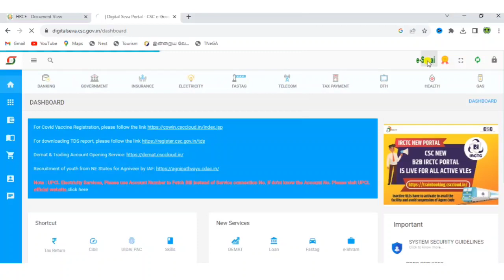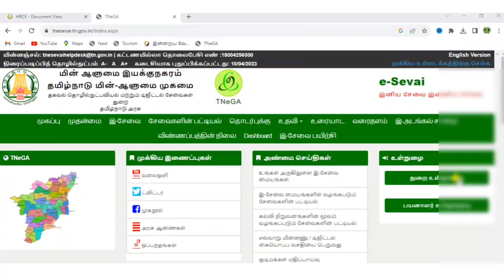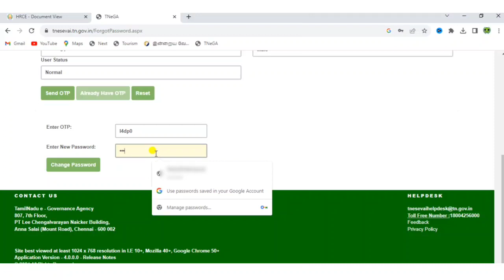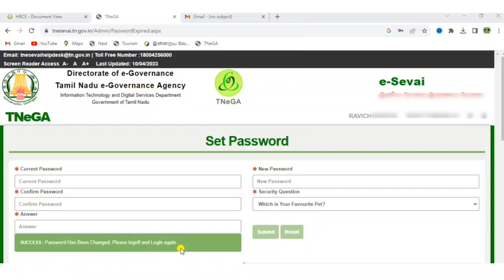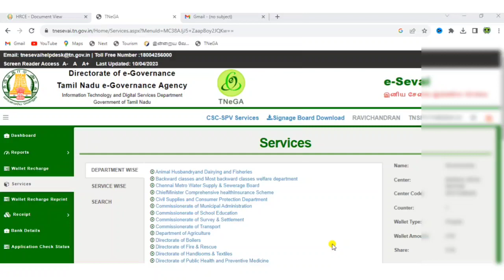how to use esevai id online |esevai franchise id | e sevai training online tamil | tnega